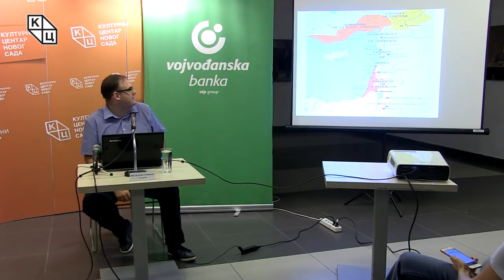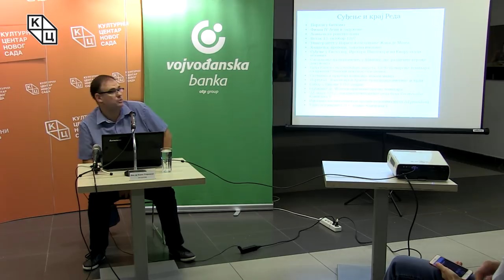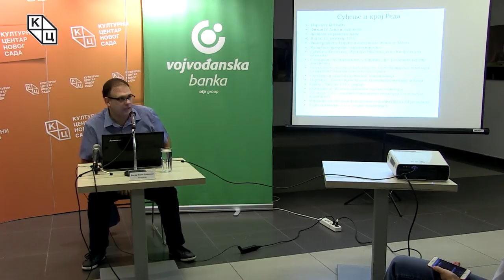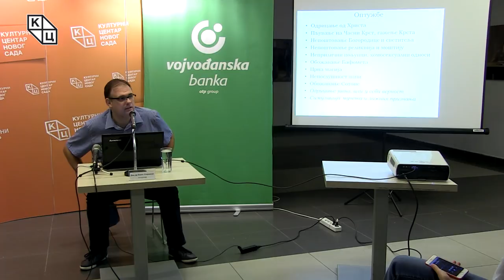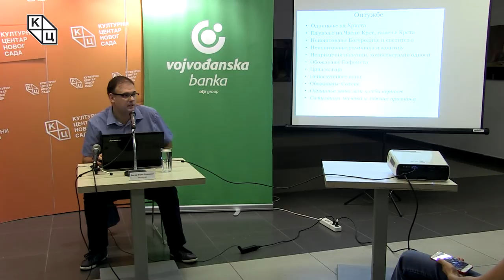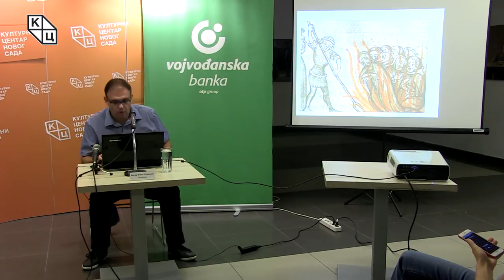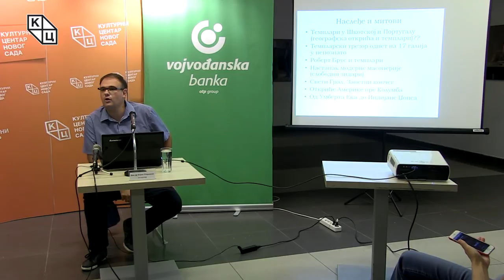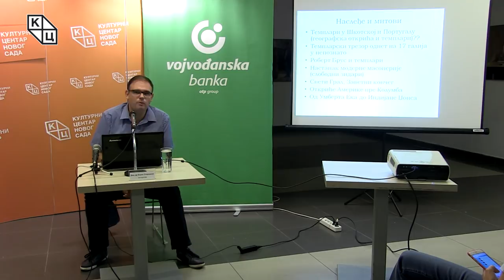Tribina „Templari: istorija iza misterije“ / "Templars - History Behind the Mystery" (srb/eng)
Tрибина „Темплари: историја иза мистерије“ одржана је у понедељак 9. септембра у клубу „Трибина младих“ Културног центра Новог Сада. Аутор и предавач био је доцент др Борис Стојковски.

- Витезови темплари, односно витезови Соломоновог храма, један су од најпознатијих витешких редова. Били су учесници многих историјских догађаја, а још занимљивији су због мистерије која их прати свих ових векова после њихове формалне забране и нестанка са историјске сцене – рекао је Стојковски на почетку предавања.